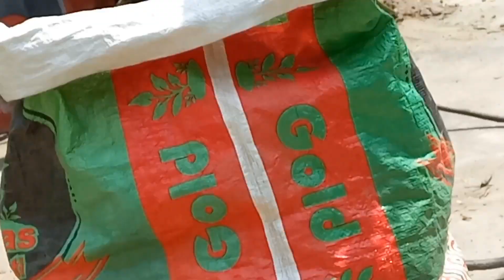Mere Terrace Garden ki Safai|Mai apna Terrace Garden itna saaf sutra kaisey rakhi hoon|Adenium seed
Mai apna Terrace Garden itna saaf sutra kaisey rakhi hoon

Easy ways to keep garden clean in monsoon
 After rain deep cleaning of garden,
 garden maintenance in monsoon season
 Garden decoration
 Garden design
 Garden up
garden tips
 Terrace garden tips and tricks
mere garden ki safai
terrace Garden kaise maintain rakhe
terrace Garden Tour
beautiful Adenium Plant
adenium ka seed
Pollination
adenium
adenium hand pollination
 adenium cross pollination
adenium seed, adenium seed pod
adenium seed care

kitchengarden kitch